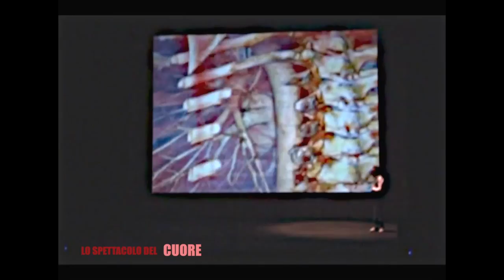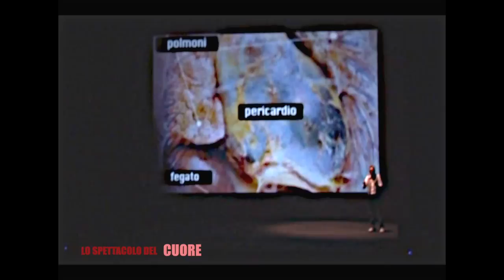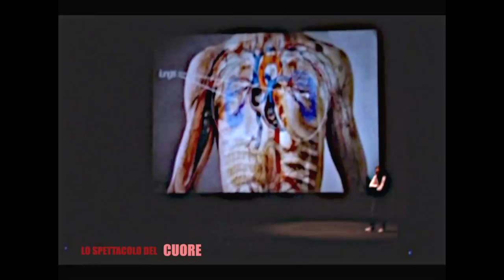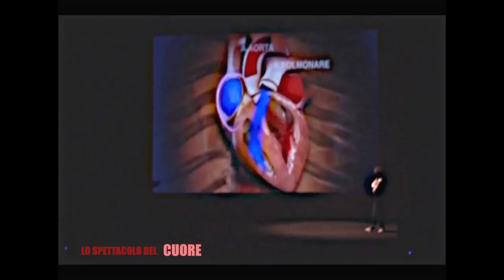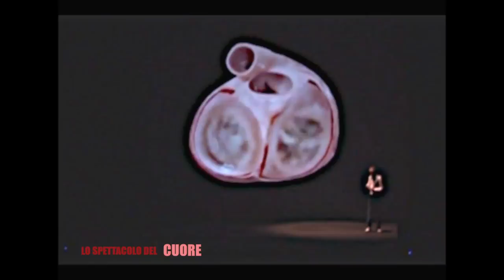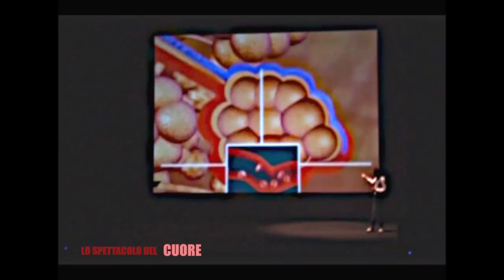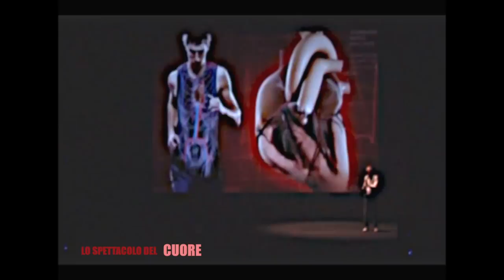Cuore. Anatomia e Fisiologia.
Cardiologia, Nutrizione e Nutraceutica Cardiovascolare.

Dott. DAVIDE TERRANOVA è
Specialista in Cardiologia con particolari competenze di
Nutrizione Cardiovascolare, Nutraceutica Cardiovascolare e Cardiologia metabolica
Formatore per l’Educazione Continua in Medicina, Divulgatore Scientifico.

Riceve a Padova 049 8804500 e Vicenza 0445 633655